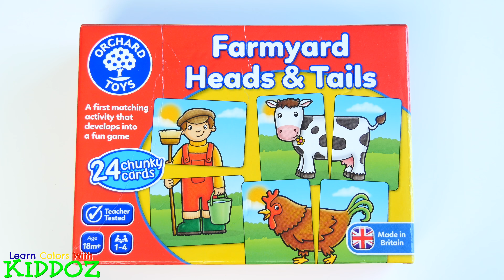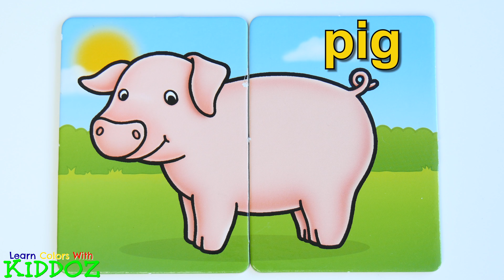Learn Colors & Farm Animals with Puzzles & Old MacDonald Nursery Rhyme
Learn Colors & Farm Animals With Puzzles & Old MacDonald Nursery Rhyme Song